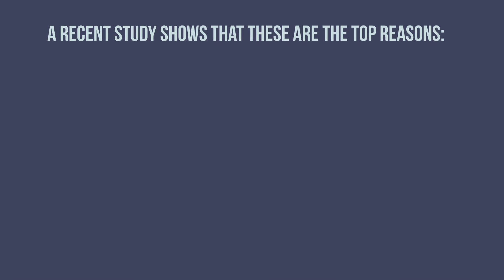DBRE - How Much Has Your Home Increased in Value?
During 2018, home values increased nationally by over 5 percent! If you are planning on selling your home in 2019, you may be pleasantly surprised by how much your home has appreciated. Every market is different. Let's get together if you are curious just how much your home has gone up in value!

Brian Bean & Tim Hardin
Homeowner Advocates | Real Estate Professionals
The Dream Big Team @ Better Homes and Gardens Real Estate Champions
CA DRE Lic. 01346382 | 01771911